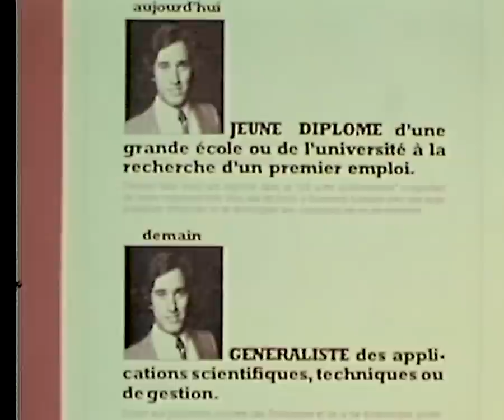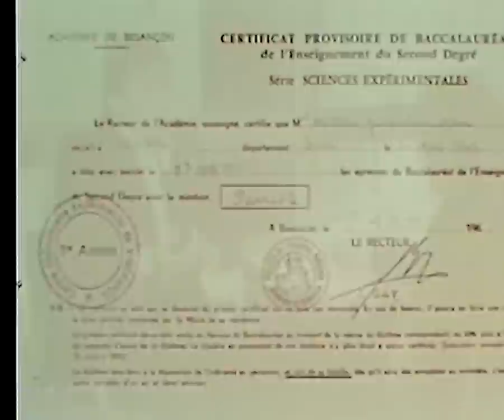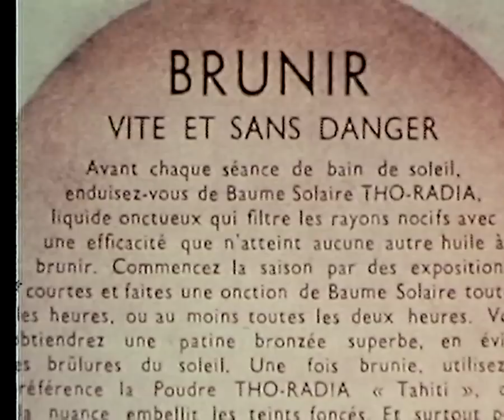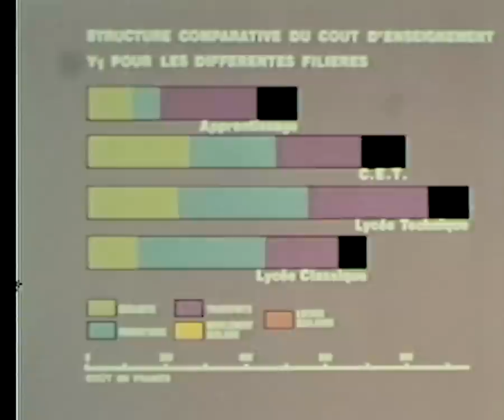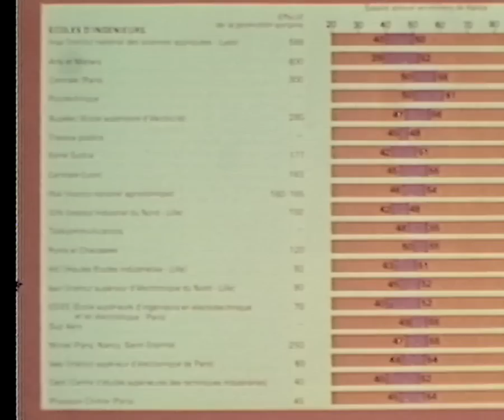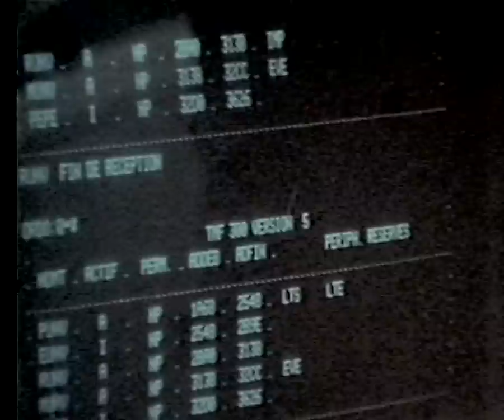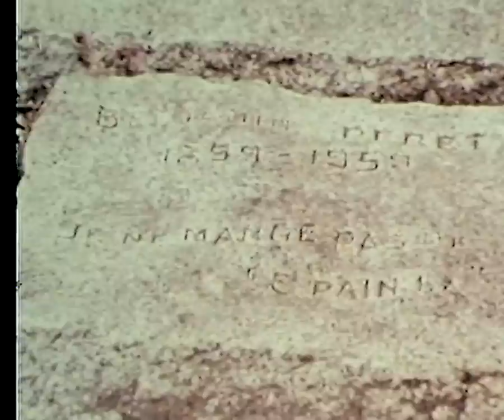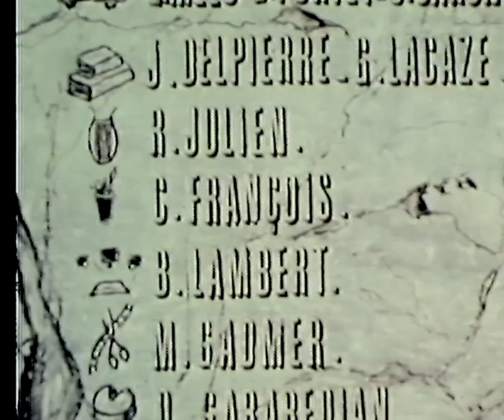Pierre Bourdieu. Capital humain, capital culturel [1977]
Video en el que participan el economista Jean-Claude Eicher y el sociólogo Pierre Bourdieu. La emisión fue realizada por Mariet Lancelot y Jean-Claude Tertrais y transmitida el 1 de enero de 1977.